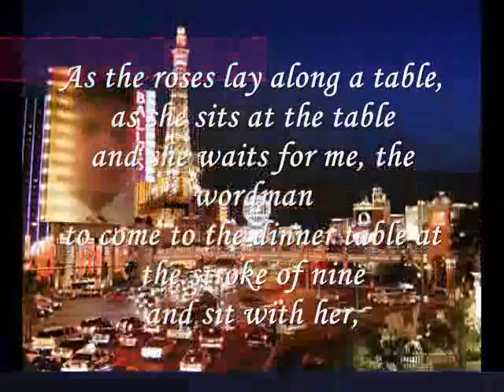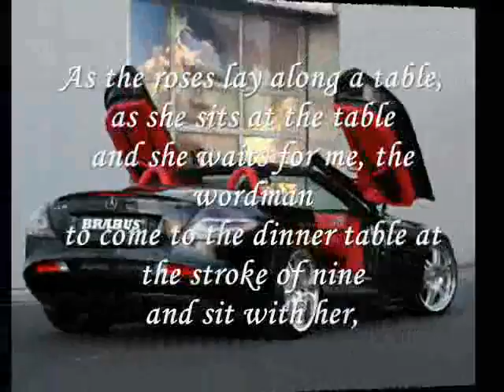Miftachul Wachyudi (Yudee) -- sit with her,--Miftachul Wachyudi (Yudee)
do.
do so
Money is an excellent servant, but the host
very bad.